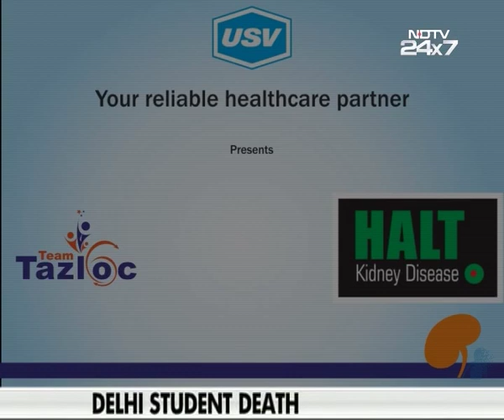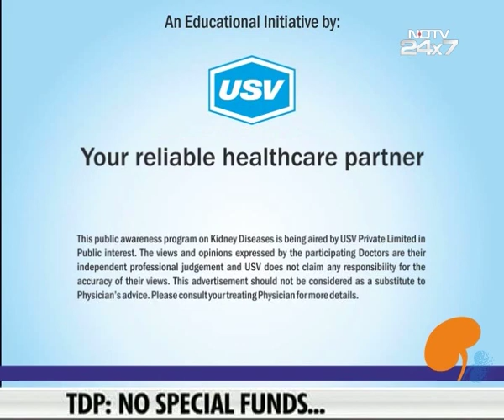Dr G Sarath Babu 2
A patient awareness message on Kidney Disease under the campaign “Tazloc Kidney Disease” by  Dr  G  Sarath Babu.